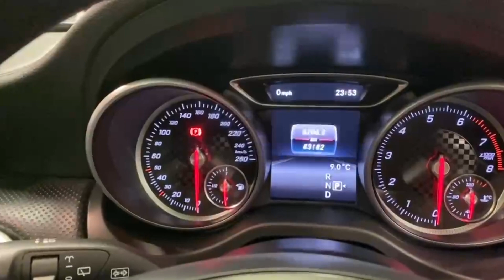9649 - Mercedes-Benz A Class 1.6 AUTOMATIC RefId: 445155